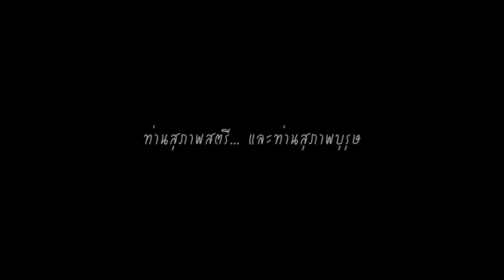Test 2 Tor Air wedding presentation inter song